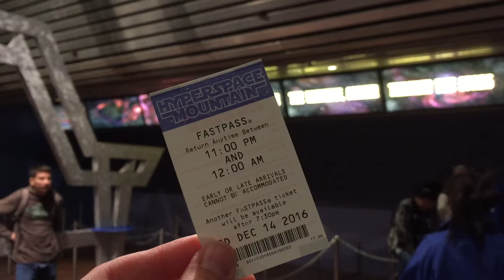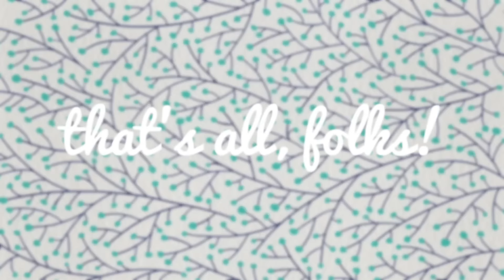An Imagineer Takes Me to Disneyland!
My mentor at USC works in Disney Imagineering so he takes us to Disneyland for the day after Austin and I visit the most YouTube famous brunch spot in LA and bump around the Grove!

Trying to find the music in this vlog? It's all here •